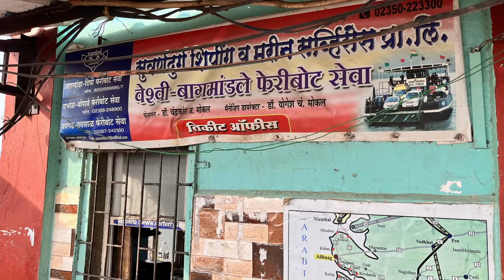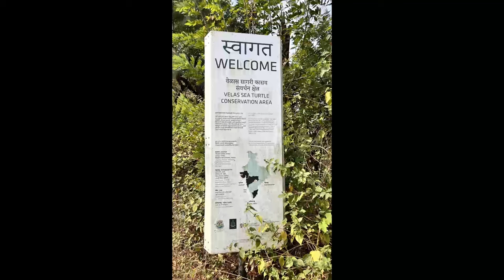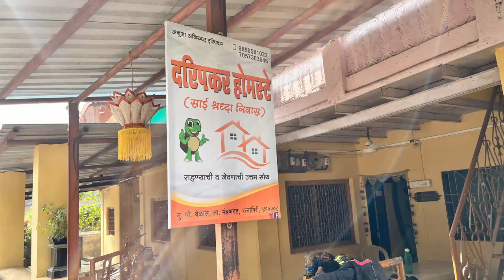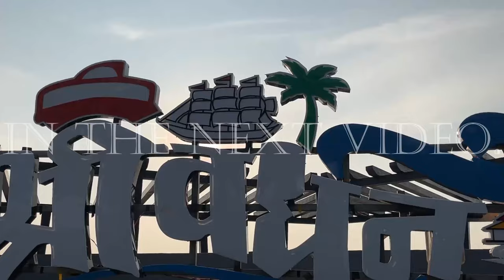Kokan Costal 2023 EP 4